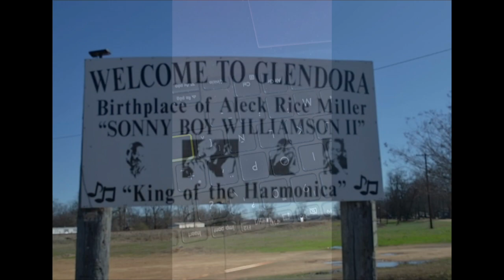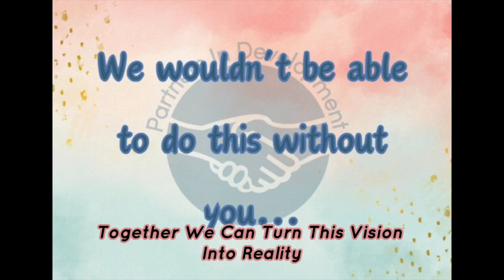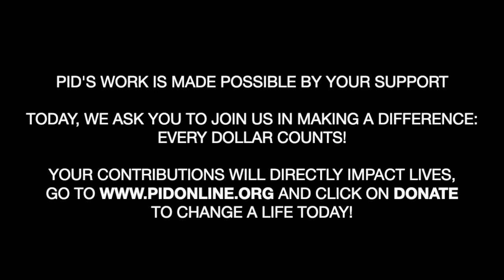Annual Benefit 2023 – Mississippi Update